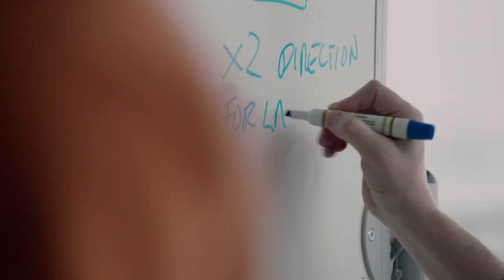Meet Keith Magowan, BP’s subsea engineer in the North Sea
Keith works tirelessly in the hope his designs are never used. As part of BP’s Global Containment Response Team, Keith and his team are at the forefront of prevention and response. Their tooling package includes a well cap that can be delivered anywhere in the world at a moment’s notice.